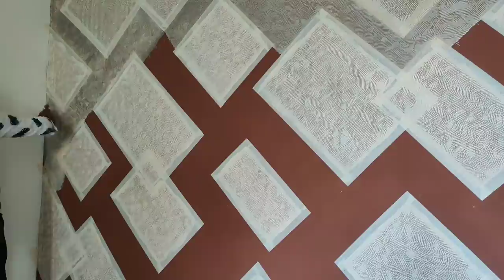Wall painting Idea Tip's Masking Tape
Custom 3D Personality Geometric Wallpaper Default Title Custom Photo Wallpaper 3D Personality Geometry Pattern Living Room Wall Decoration

WALL DESIGN IDEAS PUTTY TEXTURE TO DECORATE ROOM WALLS Royale play | interior design | SMART WALL TEXTURE TIPS DECORATE BRIGHT WALLS Wall putty texture design.
(  In this wall design we need texture and royale paint masking tape color bilek and white fom roller and texture travel )
geometric wall painting design
3D Wall painting Design ideas | your Wall Interior Masking Tape Painting Idea

( 1 ) 13 Wall Paint Design For Loving Room Ideas new

( 2 ) WALL DESIGN IDEAS PUTTY TEXTURE TO DECORATE ROOM MASKING TAPE

 ( 3 )  18 minutes 13 wall texture design

( 4 ) WALL DESIGN IDEAS TEXTURE TO DECORATE ROOM MASKING TAPE

( 5 ) 24 minutes 39 wall painting design idea

( 6 )  7 wall painting design masking tape ideas

( 7 ) 10 Wall Paint Design For Loving Room Ideas new

( 8 ) wall texture design ideas for masking tape and texture material

( 9 ) asian paint wall painting design Royale play

( 10 ) Stencil 3D Royale play metallic Decor Vinyl Reusable Wall texture paint wallpaper 3D रॉयल प्लयेg

Thenks,